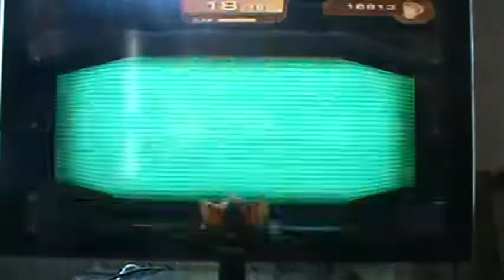save the president |ratchet and clank up your arsenal